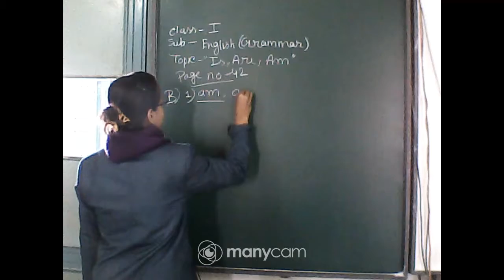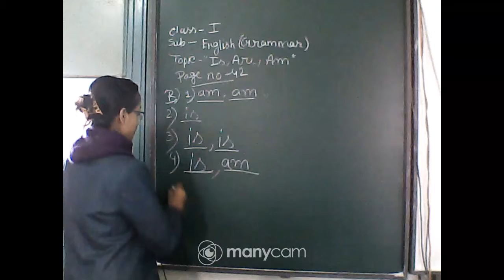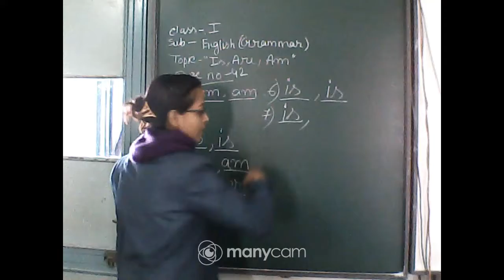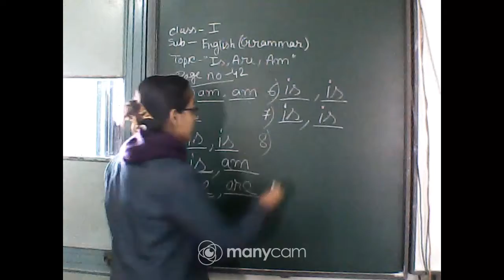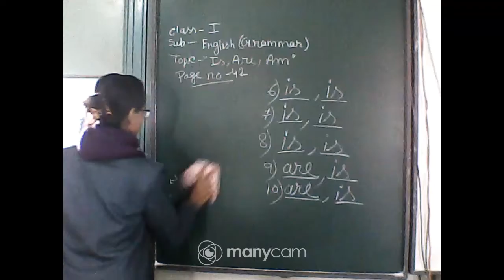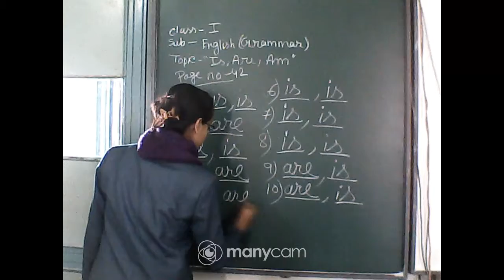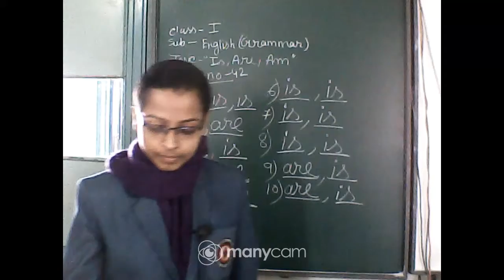CLASS : I SUBJECT : ENGLISH (OFFLINE)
CLASS : I
SUBJECT : ENGLISH GRAMMAR
TOPIC : IS,ARE,AM
TEACHER : SUCHARITA KONER